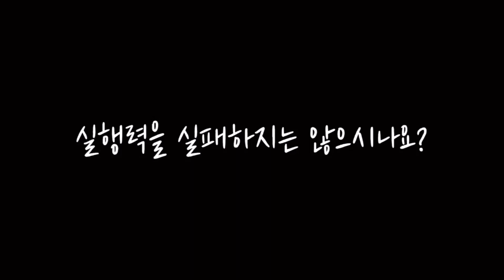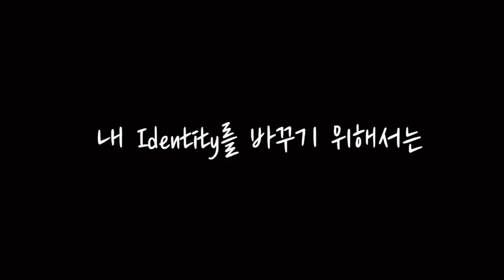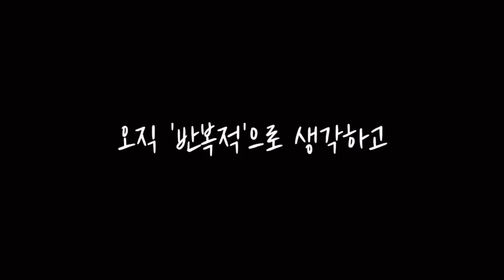나.반.해(나는.반드시.해낸다) 1기 모집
안녕하세요 여러분! 널스맷쏭 입니다 :)

여러분의 변화와 성장을 돕기위해
또 다른 무모한 도전을 시작해보려 합니다.

[나.반.해 1기 모집 | 단 한 달 진행]

위 구글폼을 작성해서 제출해주세요!

선정되신 분들에 한해 개별연락을 드리겠습니다.

신청은 10/11일 까지만 받겠습니다.

자세한 사항은 영상과 구글폼 참고 부탁드리고,
질문은 댓글로 부탁드립니다 :)

늘 꾸준하겠습니다, 감사합니다 !